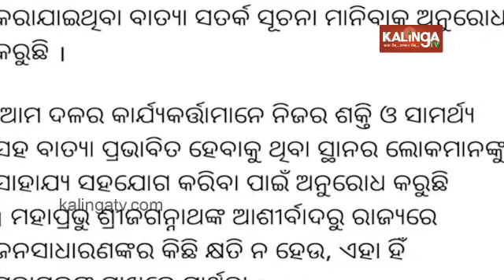LoP Naveen Patnaik appeals people not to be scared of cyclone Dana but take precautions to stay safe